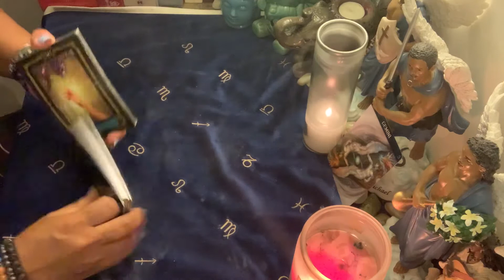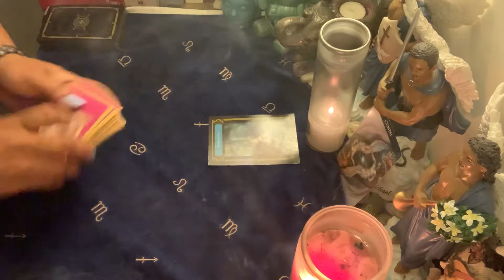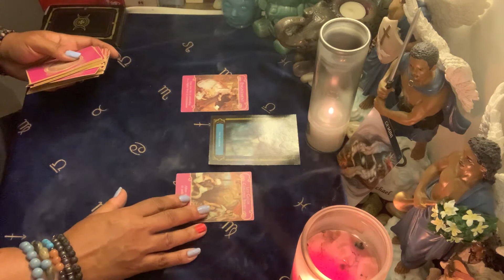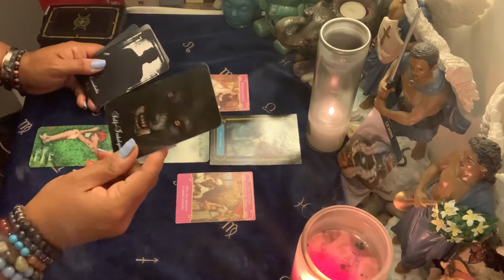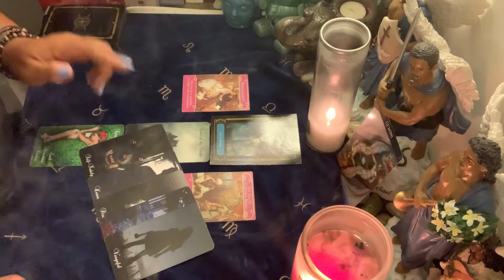Gemini ♊️ Love ❤️ August 17-23 ~ Mental prison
Photo by Gayatri Malhotra on Unsplash

Then navigate to the Contact Us tab to send in all of the information that you want to share regarding your reading, i.e, you and your persons birth dates, times you were born, and city and state you both were born -  if you know
Please be mindful that it will take between 48 to 72 hours to receive your reading back. You will receive a link to an unpublished recorded youtube video.

Libra rising
Aquarius Venus & Jupiter
Virgo moon